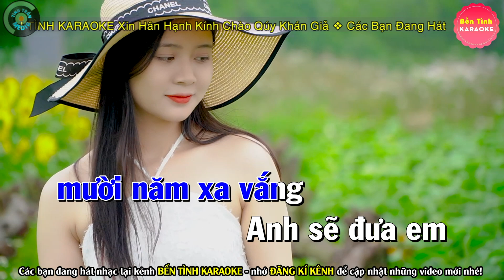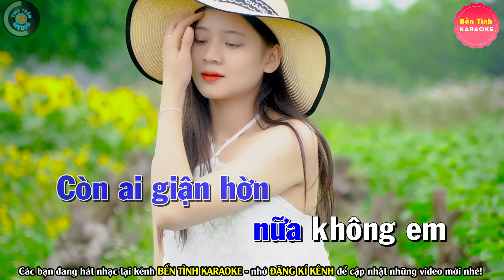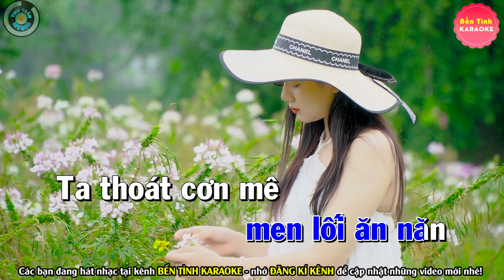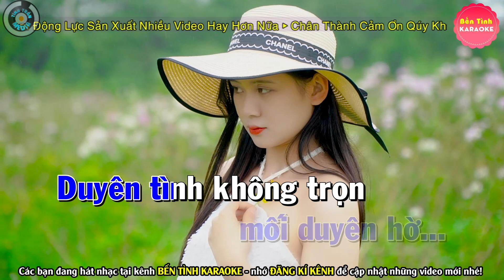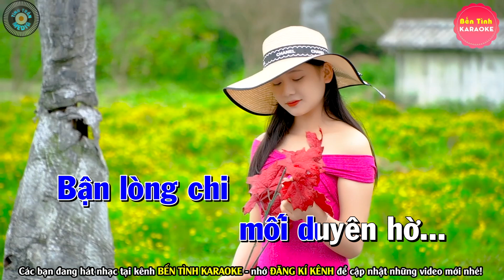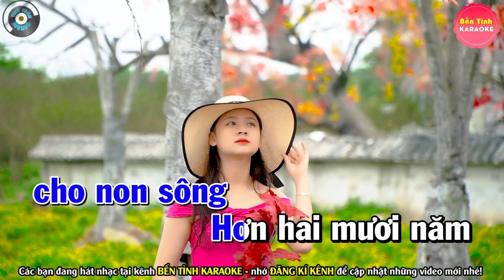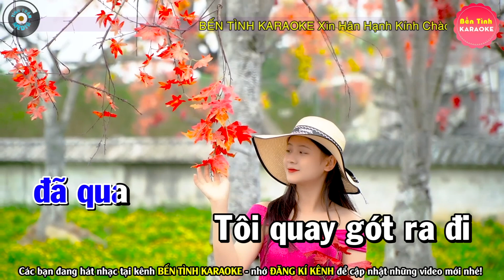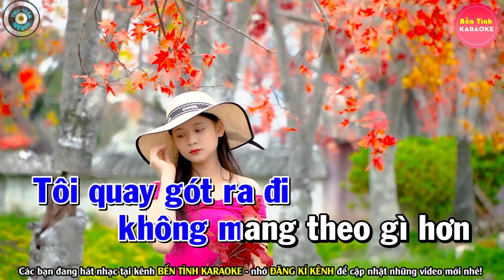✔ VÓ NGỰA TRÊN ĐỒI CỎ NON Karaoke Nhạc Sống Tone Nam | Bến Tình Karaoke